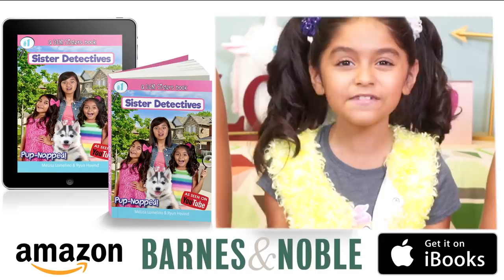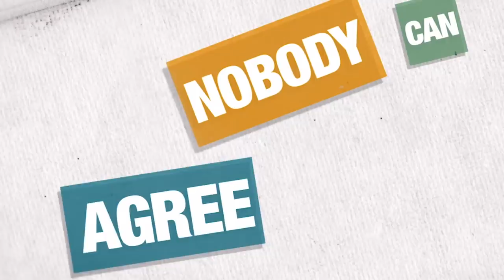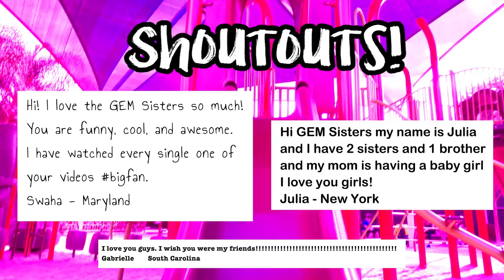Worst Things Recess - Funny Playground Spoof - Primary School Student Skits // GEM Sisters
Hilarious friends at recess! Funny sisters in primary school. Comedy parody video. Elementary school fun skits on the playground! 😜🏀

GET OUR NEW BOOK! Sister Detectives : Pup-Napped! We can't wait for you to read our new funny mystery series! 📚

GEMS thanks for being our friend! Your support means the world to us! We love you! 💎💕

POPJAM - GEMSisters

Our GEM Sisters channel is all about making you laugh LOL! Funny entertainment humor parody spoof videos, music videos, web series, Musical.ly, relatable and life hacks. We love to make hilarious sketch comedy videos about holidays, Halloween and Christmas. We love Musically and doing collabs with our friends, Issac Ryan Brown, Casey Simpson. Funny latina sisters on the YouTube app. Funny clean comedians, stand up comedy, comedian, comedians, stand up comedy. Best videos 2017 and 2018. This channel is advertiser safe and Advertiser friendly Rated G channel for ad sponsored partner sponsoring partnered videos. We hope you have fun with us watching our channel!

*This channel is monitored by an adult. All bullies will be blocked! 🚫